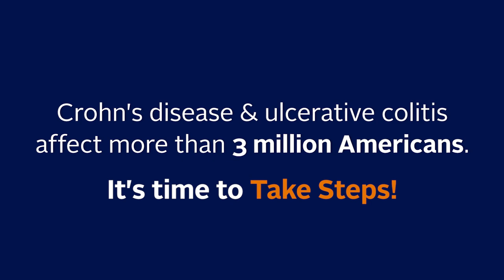Take Steps 2020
Take Steps is the largest community fundraising event dedicated to finding a cure for Crohn’s disease and ulcerative colitis. Funds raised through Take Steps support the mission of the Crohn’s & Colitis Foundation. We at the Foundation know how isolating these diseases can be and at Take Steps, patients find community and support. Take Steps is a family-friendly fundraising event where patients, loved ones, friends and supporters empower and inspire each other to continue the fight against these devastating diseases. Patients and their families are able to connect with the greater IBD Community, helping them understand that they are never alone in this fight.